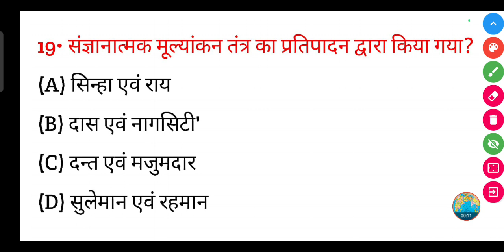संज्ञानात्मक मूल्यांकन तंत्र का प्रतिपादन द्वारा किया गया?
संज्ञानात्मक मूल्यांकन तंत्र का प्रतिपादन द्वारा किया गया? || sangyanatmak moolyaankan tantr ka pratipadan dwara kiya gaya